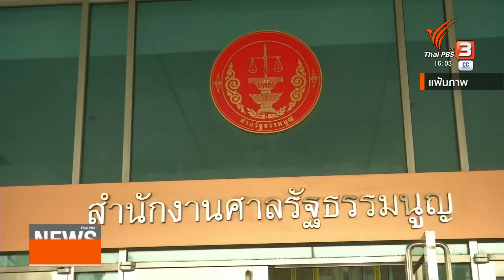กกต. มีมติ ส่งศาลวินิจฉัย "พิธา" ปมหุ้นไอทีวี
แหล่งข่าวระดับสูง เผย ยังไม่แน่ใจว่าจะมีวาระวินิฉัยคุณสมบัติ ส.ส.ของ “พิธา” ในการประชุมตุลาการศาลรัฐธรรมนูญวันนี้หรือไม่ ซึ่งตามกระบวนการจะต้องพิจารณาคำร้องว่าถูกต้องหรือไม่ก่อน